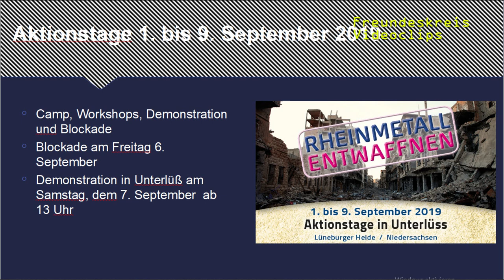RheinmetallEntwaffnen I Blockaden am 6.9.: Rheinmetalls Waffenproduktion in Unterlüß stoppen